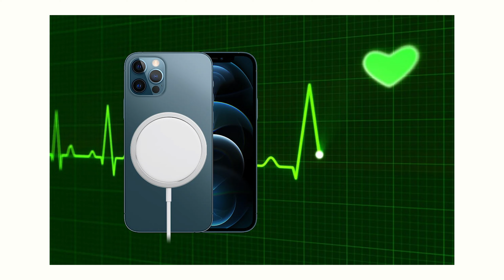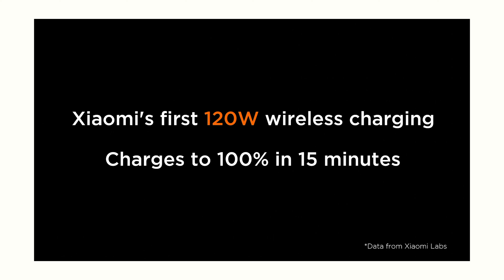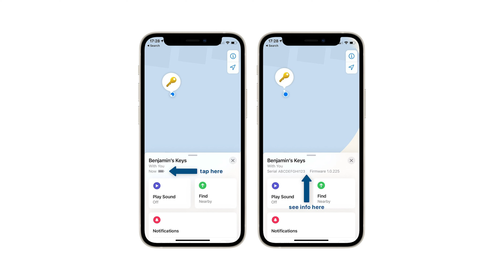YoNews 16| Vớt iPhone bằng nam châm, Công nghệ sạc HyperCharge 200W, Hot girl trợ lý ảo nhà Sam..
Điểm tin chính tuần qua nè cả nhà:
1. Câu iPhone bằng nam châm. Công nghệ sạc MagSafe sẽ ảnh hưởng tới các thiết bị như máy trợ tim
2. Xiaomi công bố công nghệ sạc HyperCharge, sạc 4000mAh trong vòng 8 phút
3. Hot girl trợ lý ảo Sam làm dân tình phát cuồng
4. AirTag có bản cập nhật mới giúp hạn chế việc bị dùng để theo dõi người khác
Cám ơn cả nhà đã xem hết video nha :x